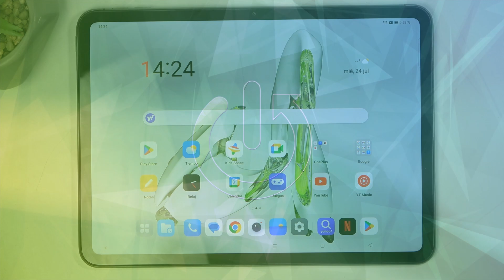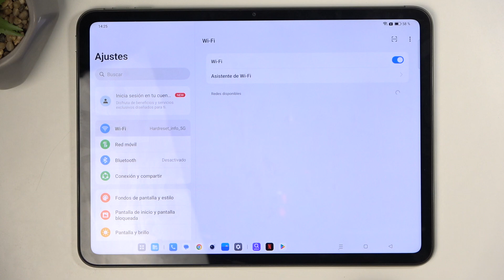Cómo acceder a las Opciones para desarrolladores en OnePlus Pad Go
En este tutorial, aprenderás cómo acceder y configurar las Opciones para desarrolladores en tu OnePlus Pad Go. Las Opciones para desarrolladores ofrecen herramientas avanzadas y ajustes que pueden ayudarte a personalizar y optimizar el rendimiento de tu dispositivo.

Tutorial para habilitar y usar Opciones para desarrolladores en OnePlus Pad Go.
Pasos para activar las Opciones para desarrolladores en OnePlus Pad Go.
¿Qué configuraciones están disponibles en Opciones para desarrolladores en OnePlus Pad Go?